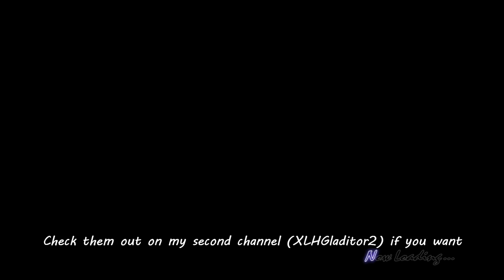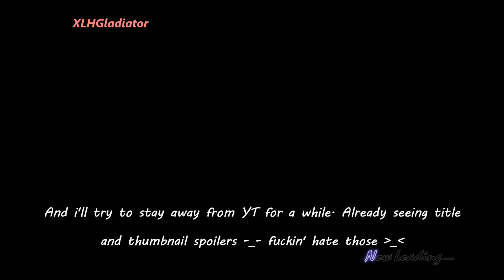LDK Mission 2 Lady SSS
Promise fulfilled. (is that even an actual English phrase? I don't know) -_-